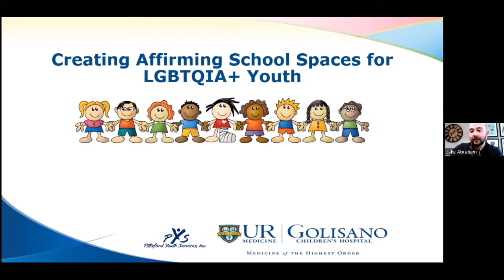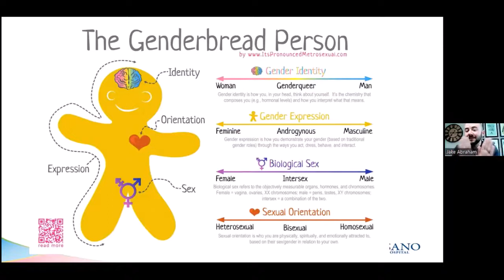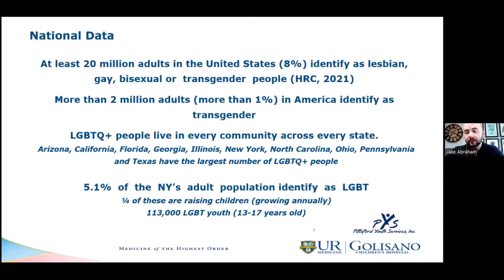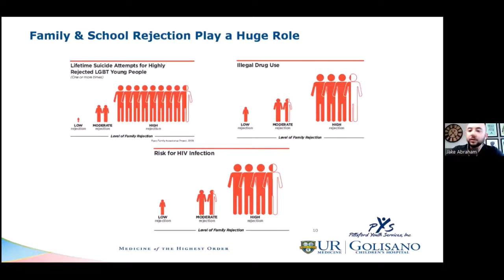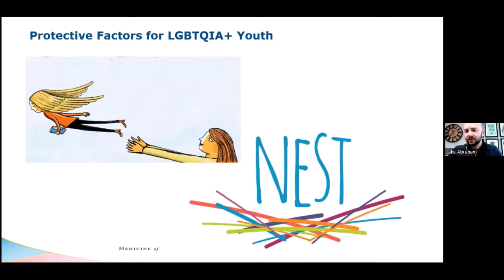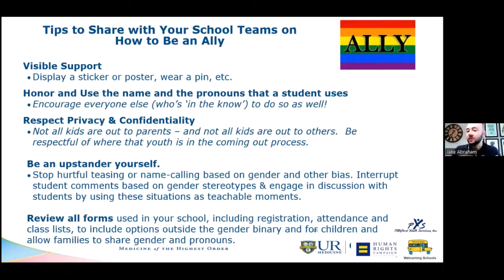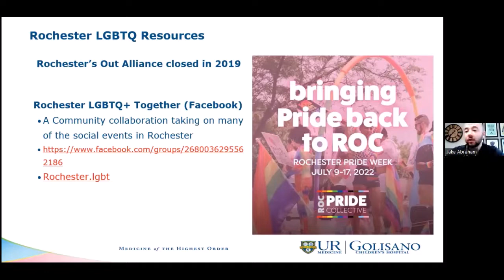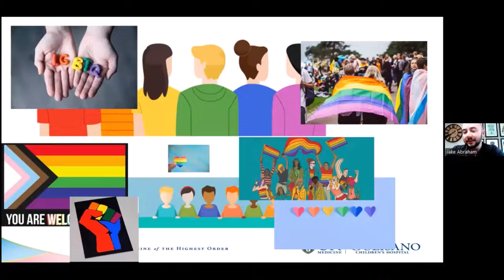LGBTQIA+ Training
Pittsford Youth Services presented a training to the PTSA on 5/23/2022